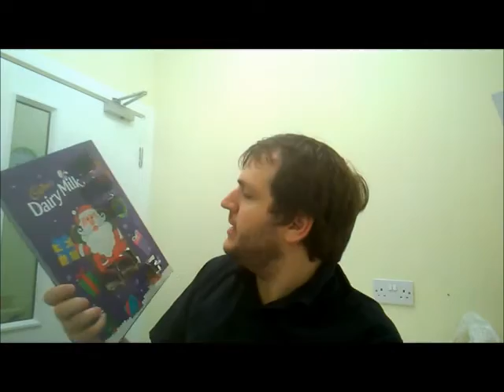Bows, Ribbons and Keys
Blogger With A Cuppa 138
Food review coming soon, in the mean time another BWAC